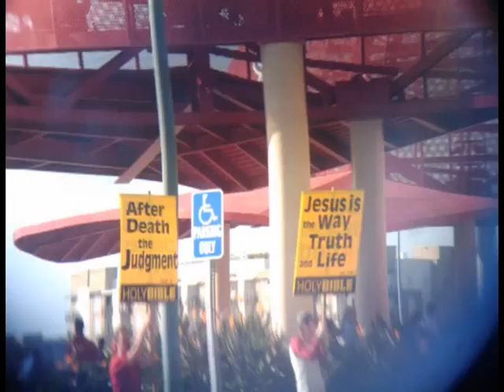SUPERSPEED ME: OCTOBER-NOVEMBER, 2009 w 5 vids , music added